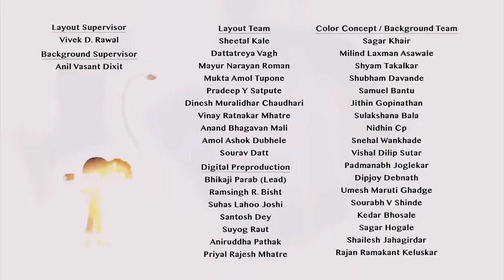Life In A Village Selfie With Bajrangi Cartoon Comedy Video (Part 63)